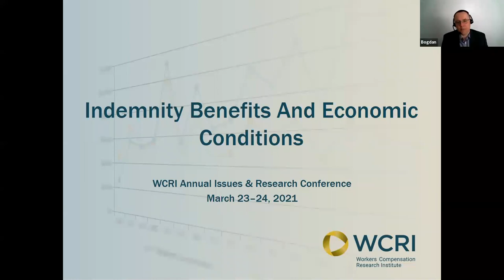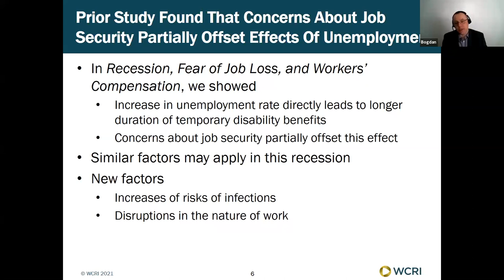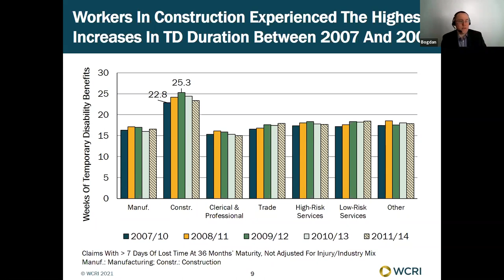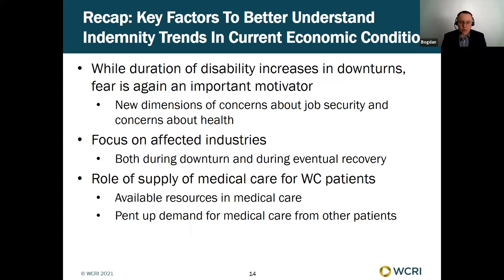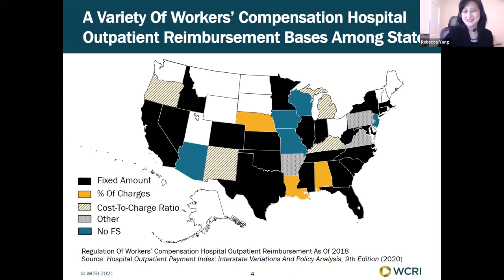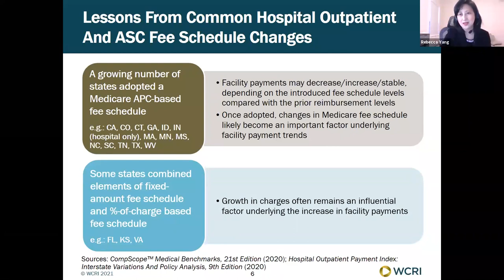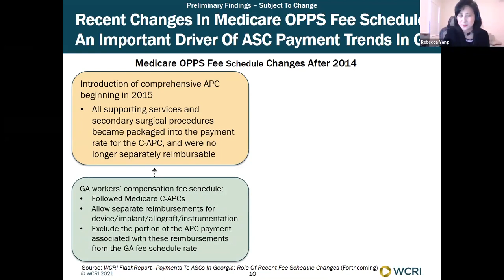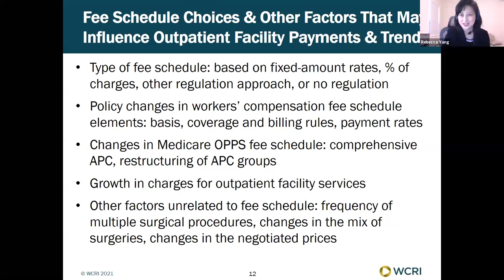State of the States: Selective Findings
In this session, Dr. Bogdan Savych discussed economic conditions and trends of indemnity measures, and Dr. Rebecca Yang discussed the impact of fee schedule choices and changes on outpatient facility payments.